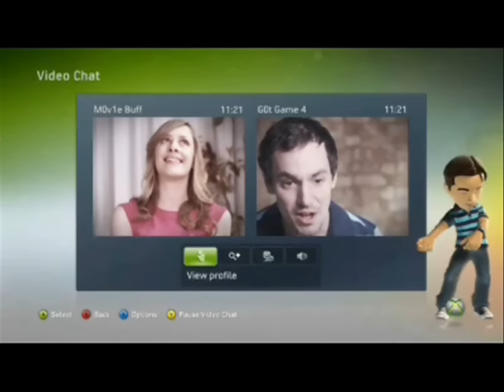Get to know Reals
Avatars are people too, and they have to know us